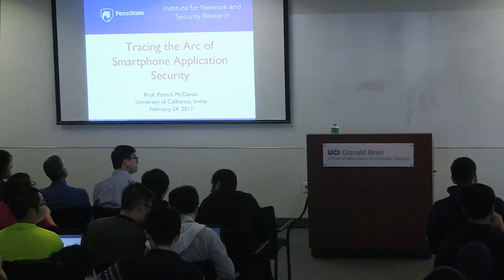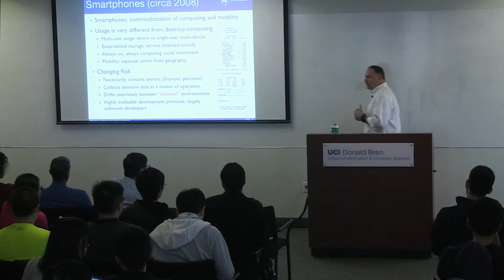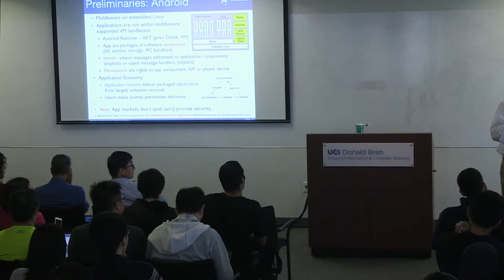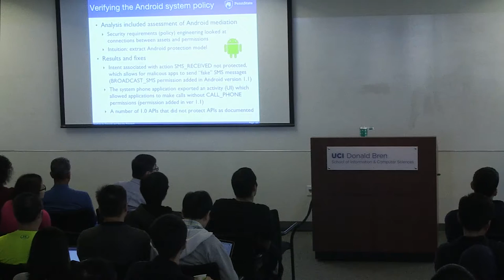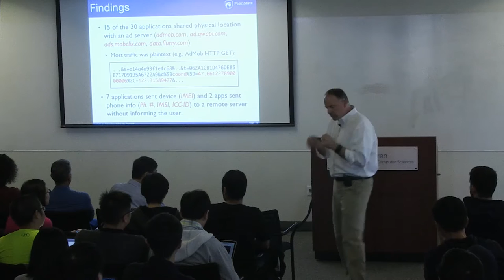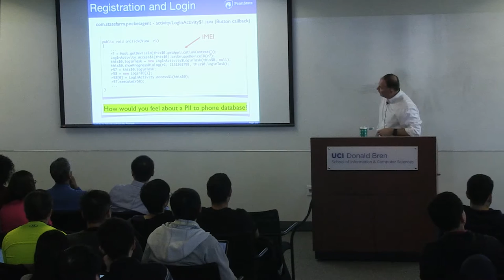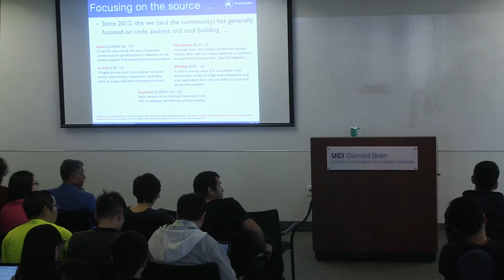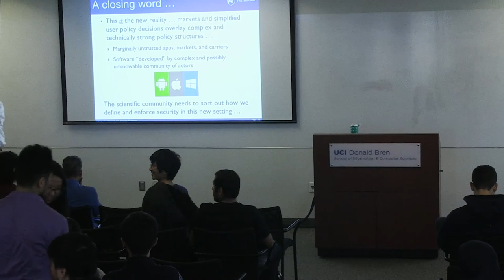"Tracing the Arc of Smartphone Application Security" - Patrick McDaniel, Penn State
Patrick McDaniel
Distinguished Professor, Electrical Engineering and Computer Science, Pennsylvania State University

"Tracing the Arc of Smartphone Application Security"

24 February 2017

Abstract:
The introduction of smart phones in the mid-2000s forever changed the way users interact with data and computation--and through it prompted a renaissance of digital innovation. Yet, at the same time, the architectures, applications and services that fostered this new reality fundamentally altered the relationship between users and security and privacy. In this talk I map the scientific community's evolving efforts over the last decade in evaluating smart phone application security and privacy. I consider several key scientific questions and explore the methods and tools used to answer them. Through this exposition, I show how our joint understanding of adversary and industry practices have matured over time, and briefly consider how these results have informed and shaped technical public policy in the United States. I conclude with a discussion of the open problems and opportunities in mobile device security and privacy.

Bio:
Patrick McDaniel is a Distinguished Professor in the School of Electrical Engineering and Computer Science at Pennsylvania State University, Fellow of the IEEE and ACM, and Director of the Institute for Networking and Security Research. Professor McDaniel is also the program manager and lead scientist for the Army Research Laboratory's Cyber-Security Collaborative Research Alliance. Patrick's research focuses on a wide range of topics in computer and network security and technical public policy. Prior to joining Penn State in 2004, he was a senior research staff member at AT&T Labs-Research.